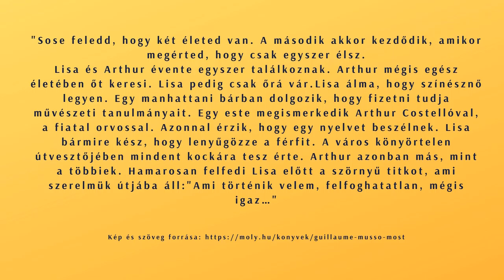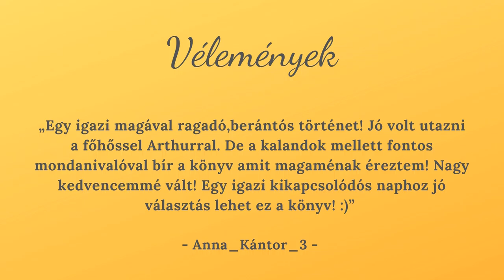Nyári könyvajánló_szépirodalom_Most